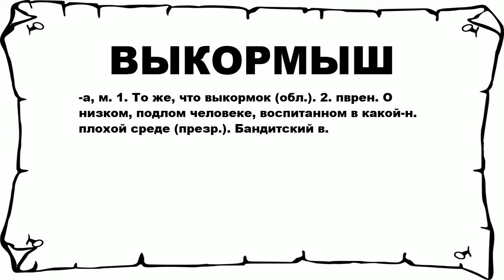ВЫКОРМЫШ - что это такое? значение и описание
Хочешь знать что значит ВЫКОРМЫШ? тогда слушай до конца.

 -а, м. 1. То же, что выкормок (обл.). 2. пврен. О низком, подлом человеке, воспитанном в какой-н. плохой среде (презр.). Бандитский в.